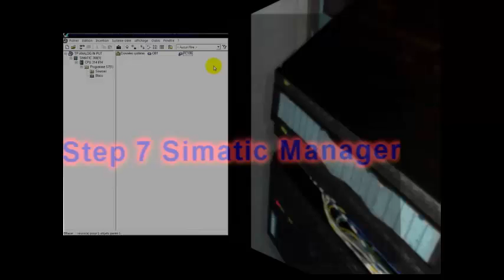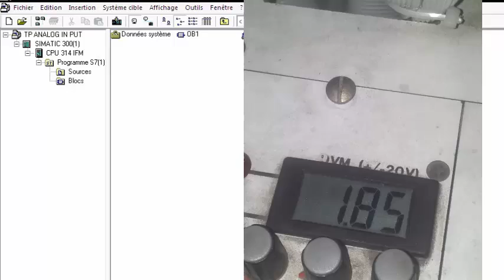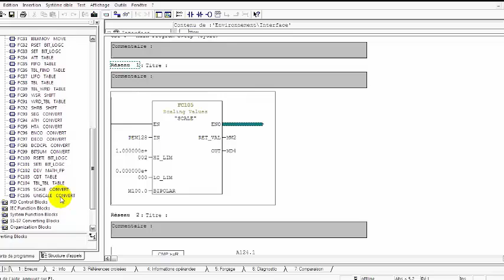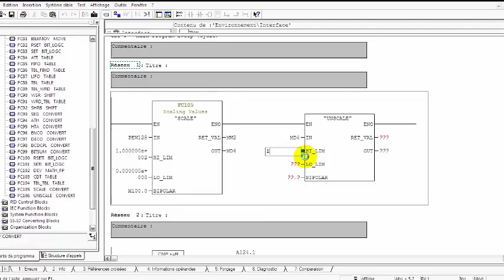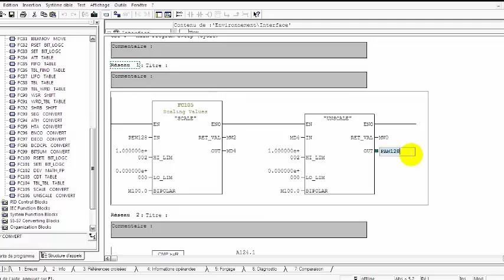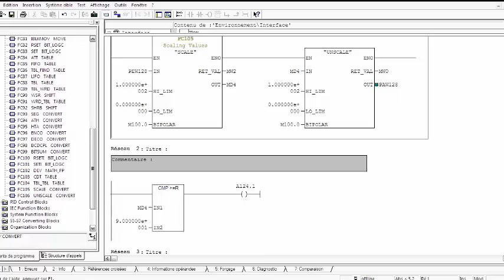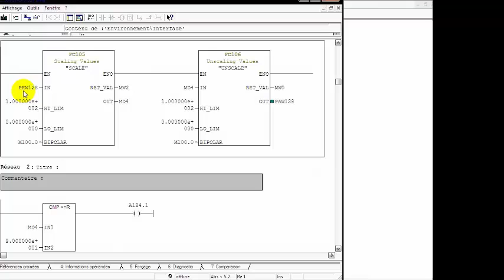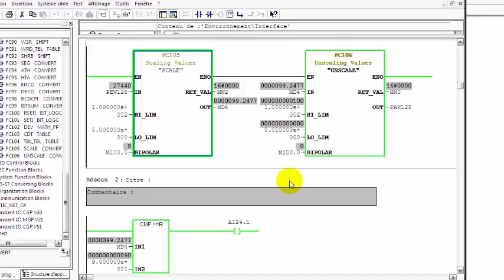Step 7 Simatic Manager :langage Ladder Pt 40:TP Sortie analogique بالدارجة المغربية